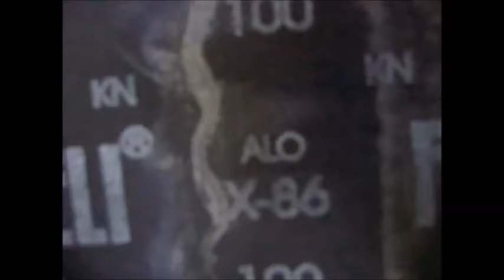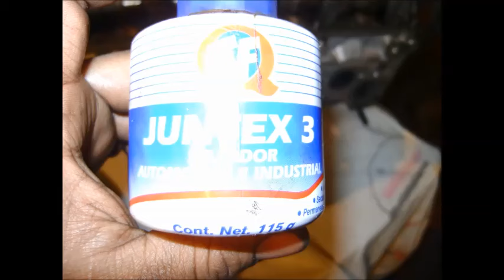reparacion de un motor de vw pointer parte 2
algunos consejos de como anillar un motor de pointer 1.8